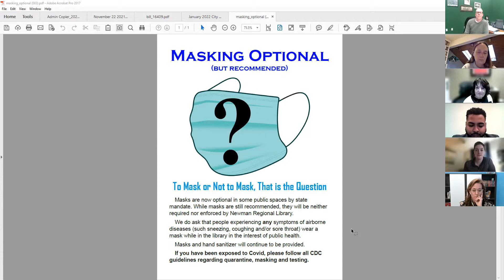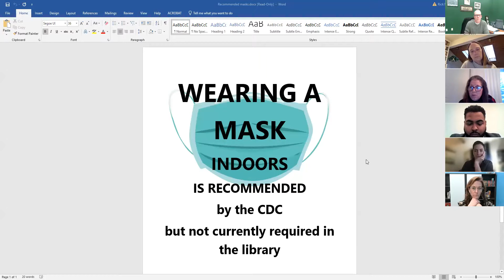Board of Trustees Meeting 02/23/2022